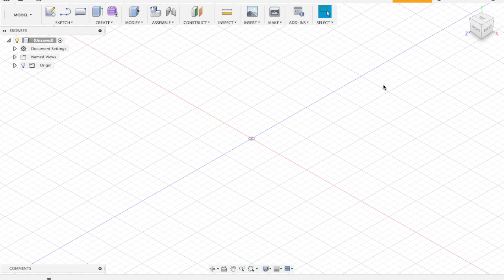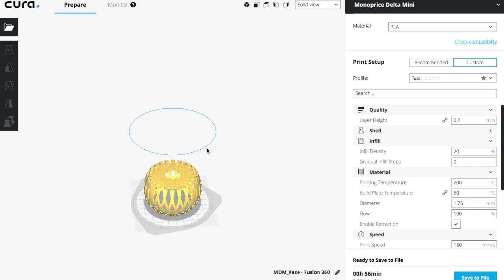Creating: Using Autodesk Fusion 360 and 3D Printing (time-lapse)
If you want to show your support to my content, you can purchase the STL file (but again I have it for free, you don't need to pay for it if you can't):

Credit to Fusion 360 YouTube channel for tutorial videos!

Fady Banno